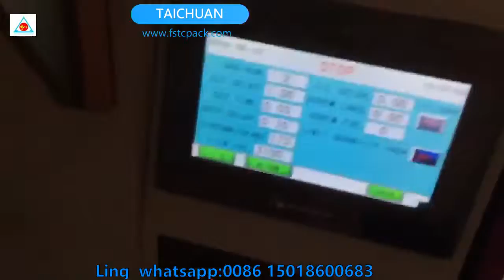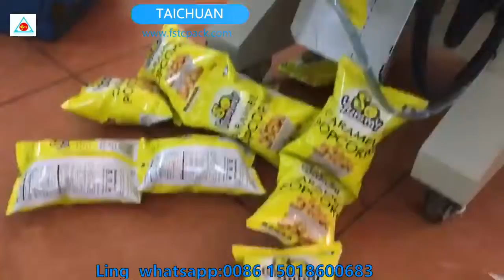Full Automatic Volumetric Cup Measuring Vertical popcorn Granule Beans Packing Machine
Specifications:
Type TCLB-160A
Film width 320mm
Packing material OPP/CPP,OPP/CE,PET/PE
Bag sealing Type  Pillow bag /3 side seal /4 side seal (only can choose 1 of them 3)
Film roll diameter Max.320 mm（if 4 side seal , max 300mm)
Bag width    (W)50-150 mm
Bag length   30-200MM(can do max 210mm)
Measuring range 20-200gram(consider which product )
Power 220V,50HZ,2KVA
Machine size (L)700x(W)580x(H)1550mm

Descriptions:
1.High precision, high efficiency without crash the materials.
2.Full automaticity. The machine complete the whole procedure of feeding, measuring, bagging, date printing, charging, product out put automatically.
3.High sensitivity photoelectric eye color tracing, numerical input of cutting sealing position for extra accuracy.

Applications:
Solid material which shape is roll, grain or slice. Such as puffed food, shrimp slice, peanuts, popcorn, chocolate, seeds, oatmeal, coffee, white sugar, electuary and solid beverage etc.
Features:
Simple operation
Easy maintenance
Durable
Efficient follow-up service